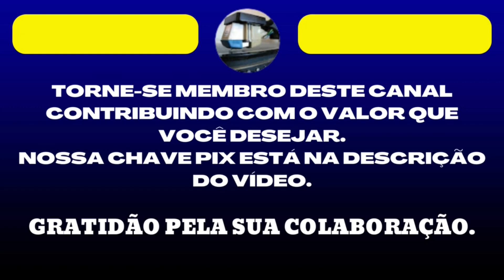Clara Nunes - Feira de Mangaio (1979) - Forró Da Gota Serena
IRANILDO FRANCISCO DE AQUINO
CONTA BRADESCO